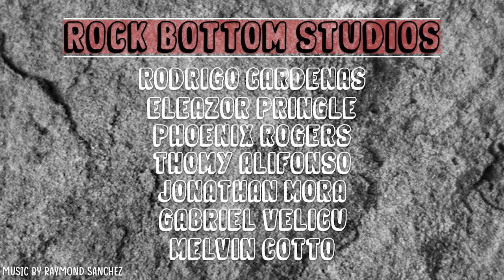RD: Hero In Training Launch Trailer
Rock Bottom Studios